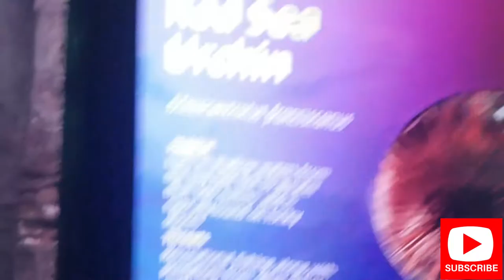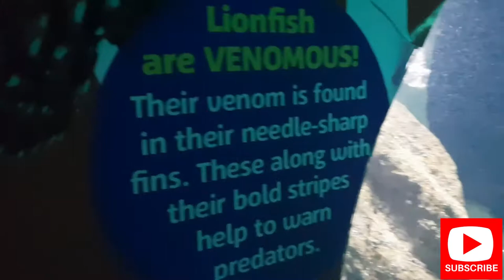SEA LIFE Sydney Aquarium visit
We went to the sydney aquarium to see lots of big fish and sharks. we saw lionfish, damselfish, dory looking fishes, nemo looking fishes, the giant 1 MANTA RAY! WOOOOOO!, the penguins, eels, sea reptiles and the giant 2 GREY NURSE SHARK! WITH SCARY TEETH! AND BIG GILLS! WOOOOOOOOOOOOOOO!